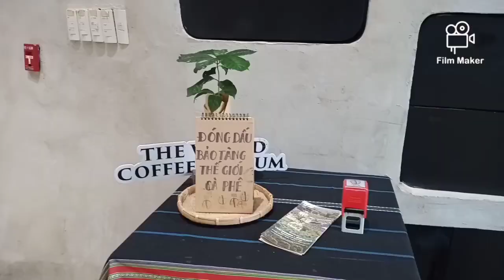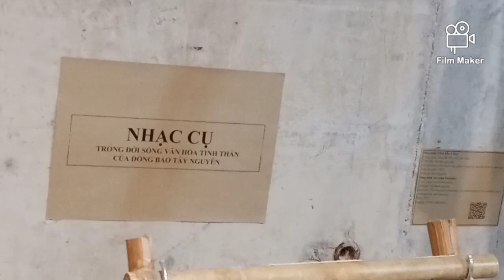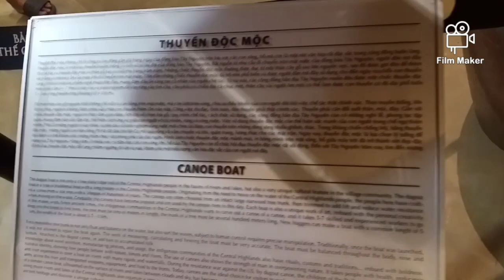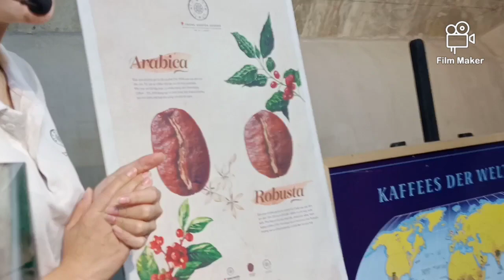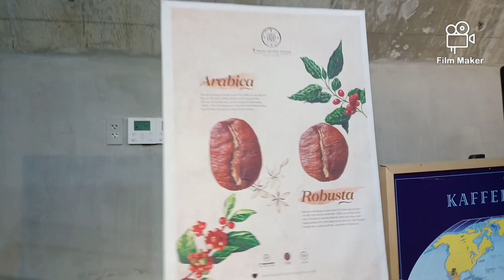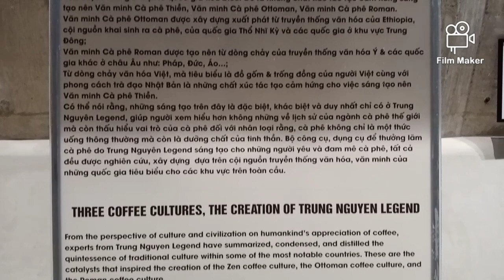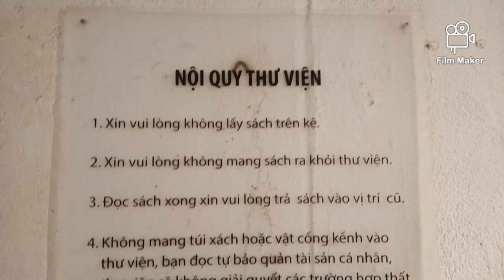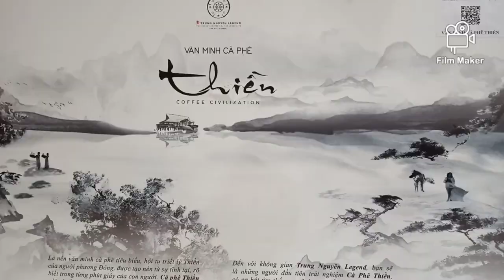Độc đáo Bảo tàng cà phê lớn nhất thế giới tại Tây Nguyên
Nằm ngay trung tâm thành phố Buôn Ma Thuột, Bảo tàng thế giới Cà phê lớn nhất thế giới được khai thác du lịch từ năm 2018 đã mang đến cho khách thăm quan nhiều trải nghiệm, nhiều thông tin kiến thức độc đáo và bổ ích. Bảo tàng giới thiệu cho du khách về 3 nền văn minh cà phê lớn của thế giới.
Gia đình cùng đinhthanh khám phá và nghe thuyết minh về baotangcaphe độc đáo này nhé.